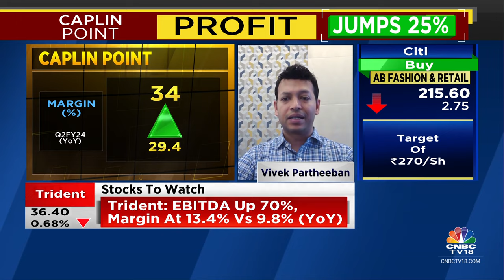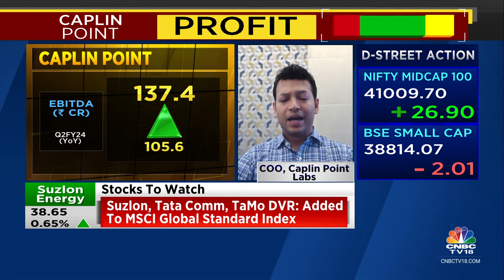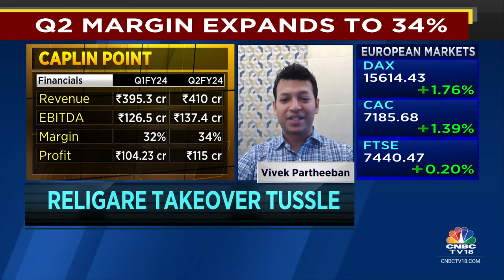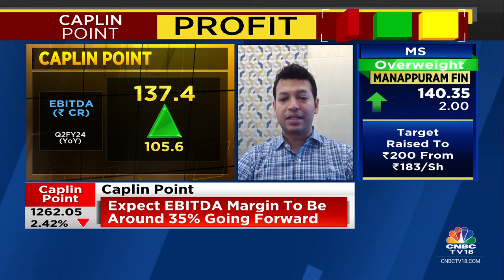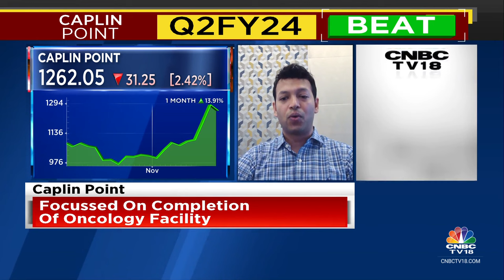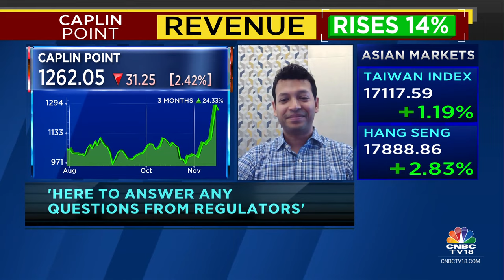Base Business Is Doing Well, Focussed On Completion Of Oncology Facility: Caplin Point | CNBC TV18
2QWithCNBCTV18 | Expect EBITDA margin to be around 35% going forward says Vivek Partheeban of Caplin Point Labs. He tells Nigel D'Souza and Surabhi Upadhyay that base business is doing well

n18oc_business